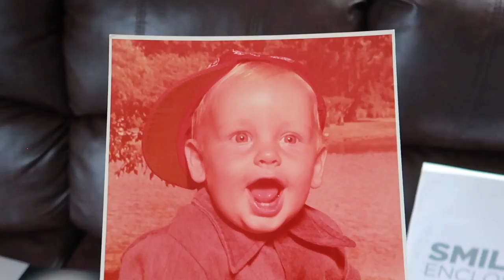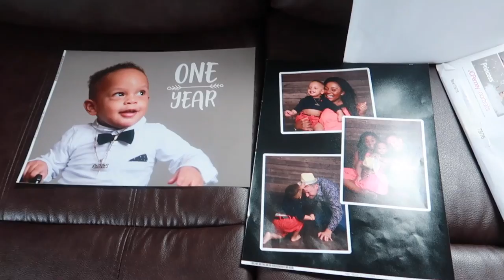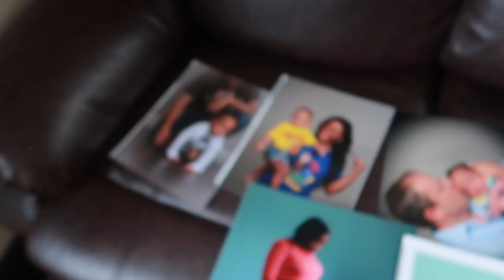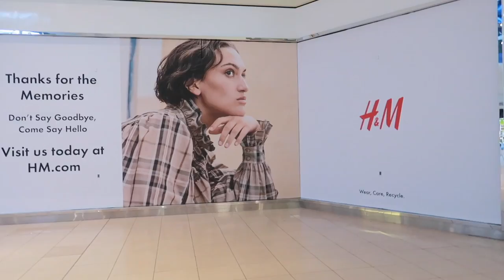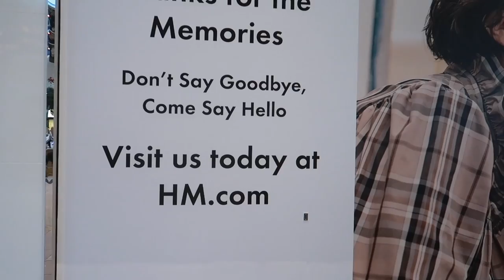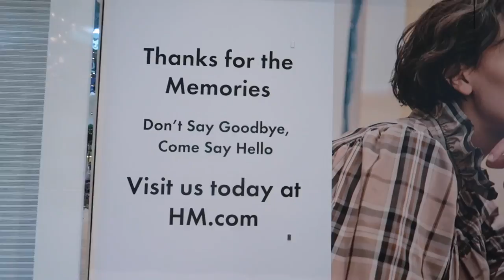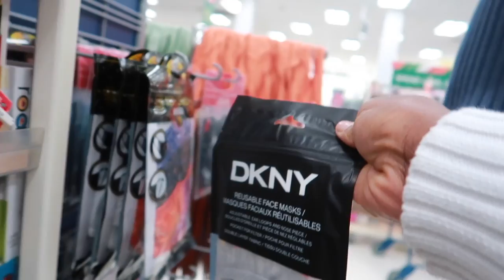Christmas Shopping With The Seibel Family Got Ruined